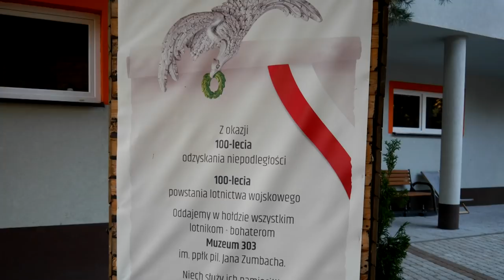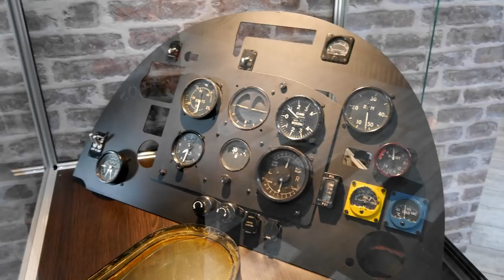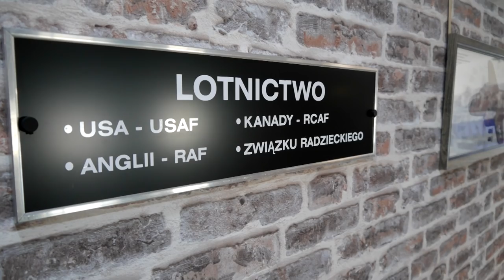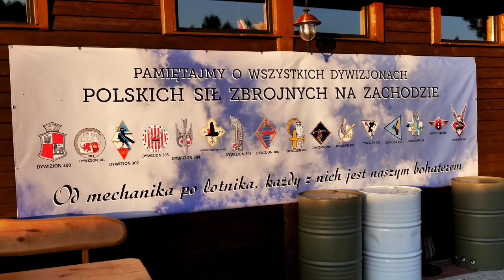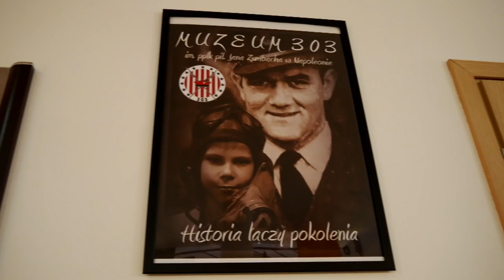Muzeum 303 im. Jana Zumbacha [Zabytki Nieba]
Wrażenia z wizyty w Muzeum 303 im. Jana Zumbacha w miejscowości Napoleon.